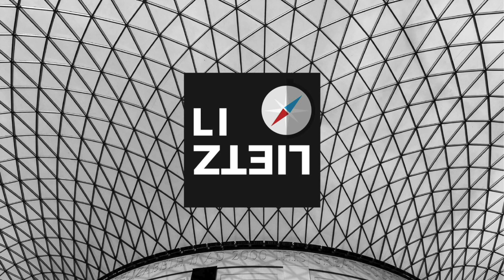Il mito di Parthenope in 5 minuti | Napoli tra miti e leggende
Ciao belli!
Ho deciso di partire con un nuovo progetto, raccontandovi i miti e le leggende della città di Napoli. Oggi vi racconto il mito della sirena Parthenope in 5 minuti. Fatemi sapere se l'argomento vi interessa!